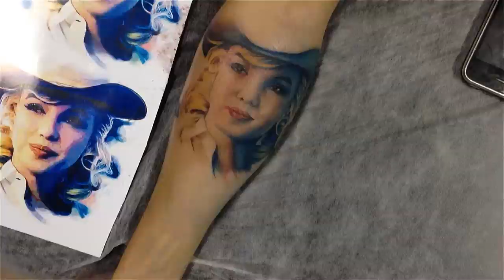Pinup Tattoo Timelapse Portrait - Felipe Xavier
4 hours of work, 7 liner and 7 mag
Formula 51 inks and Kwadron Needles